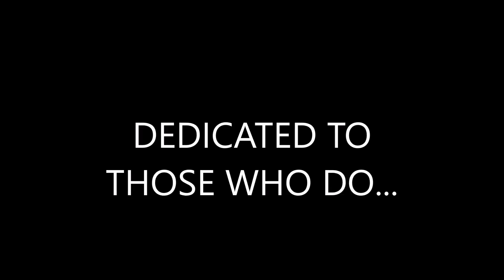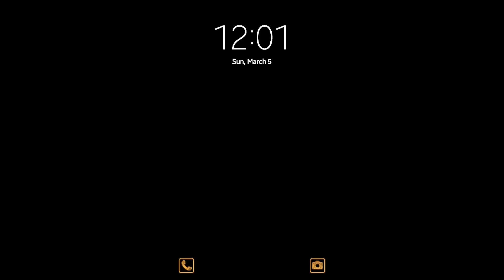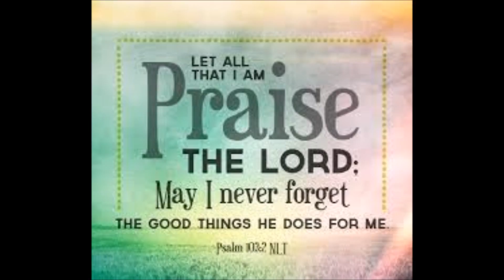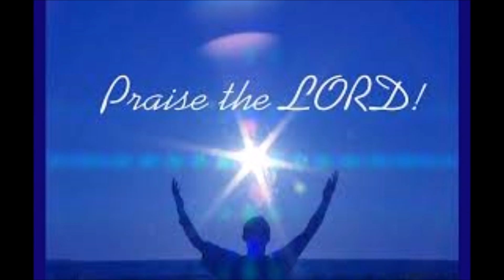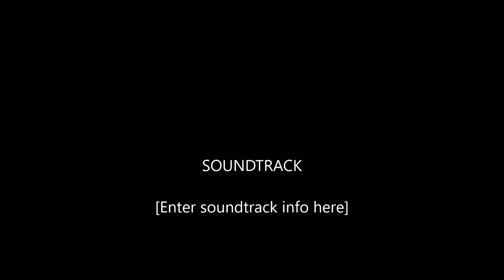IT'S YOUR TURN NOW...